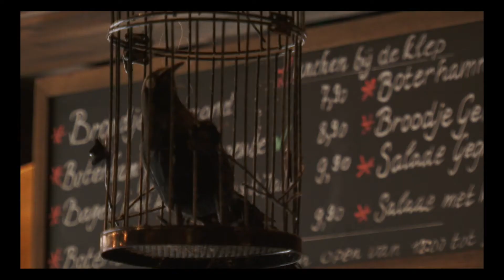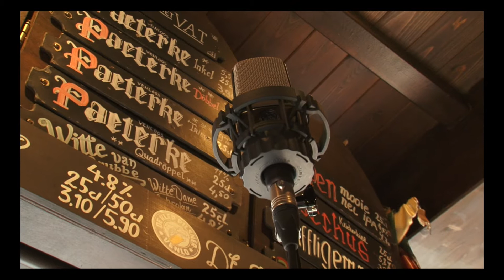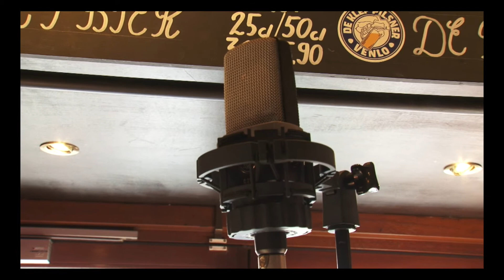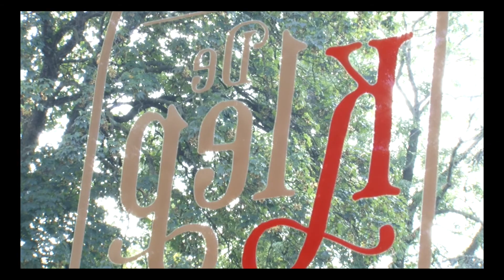Jazz in de Klep oktober '21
Hlib Baisha - guitar
Mike Roelofs - Fender Rhodes

1. Mondegreen Flamingo (Roelofs)
2. Momento Mori (Baisha)